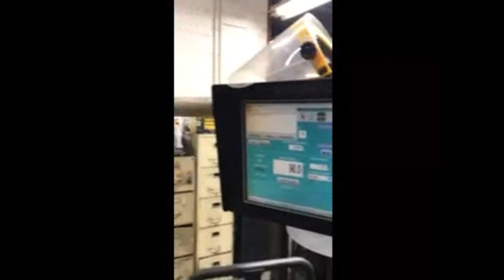CNC & Fab Closures in OK & PA Auction: Lot 1003 - CINCINNATI PRESS BRAKE CBII 230 TONS X 12FT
CINCINNATI PRESS BRAKE CBII 230 TONS X 12FT, SERIAL 50041